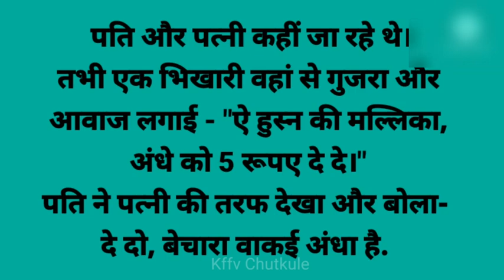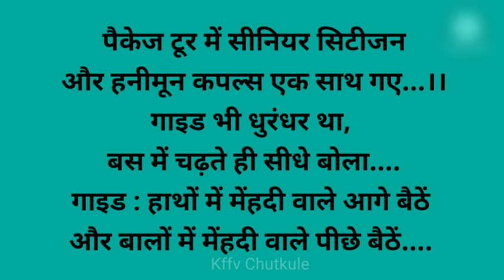हिंदी चुटकुले 🤣 खर्राटेदार चुटकुले 😅 Comedy Jokes Part~ 128 ! चुटकुले ही चुटकुले ! Comedy Jokes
Doston Hansi Majak Se Bharpur Chutkulon Ki Video Kripya Aap Dekhen Hanste Muskurate Rahen Swasth Rahen